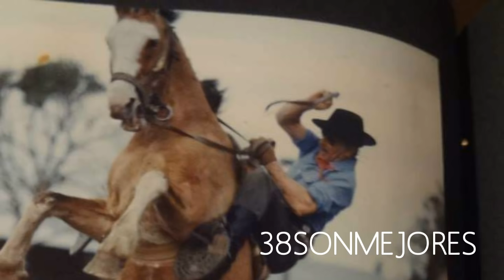A Tucuta | Manuel Ocaña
"MANUEL OCAÑA" escribe y canta " A Tucuta" Gran Leyenda de la Jineteada, gaucho Tandilense muy renombrado... Letra

Norberto Schang es el nombre un apellido francés
 que se hizo gaucho despues que se hizo hacer de renombre
 al mencionarle al hombre se que lo conoceran
 y todos se acordaran su fama llego a la cumbre
entre los que por costumbre le dicen Tucuta Schan
Jinete desde la infancia y adefini su carrera
 crine grupa y encimera conocieron su prestancia
 con estilo y elegancia en el arte de jinetear
es hombre que supo dar prestigio a la profesion
 y por propia conviccio abe perder y ganar
 siempre espera revoleando enriendando a pierna abierta
a al grito de " denle puerta" lo sabe sacar achando
y mientras le va cambiando un lazaazo por llorona
entre aplauso por bordona lo florean a placer
 entonces se dentra a ver que el publico se emociona.

Si el reservado que montó se le cayó bellaqueando
en el suelo pataleando otra vez se le sentó
 con mas lujo se le sento hasta apagarle el candil
 y enesa lucha febril que mueve fibras internas
 abran pasao por sus piernas con ese mas de 3ooo.

Puedo dentrar en su historia porque lo conozco de chico
y en mi verso certifico que es larga su trayectoria
galopando en la memoria con verdades a los vientos
 puedo lasargar a los tientos  sin dificultad ni apremios
 puedo que el conjunto de premios a ganao mas de trescientos.

Si en cada generación nace un ser privilegiado
 si al mundo viene mandao a cumplir una mision
TUCUTA es la generación de todos los montadores
que sin discutir valores por su coraje y guapeza
por arte, virtud y destreza cubre al gaucho de honores !!